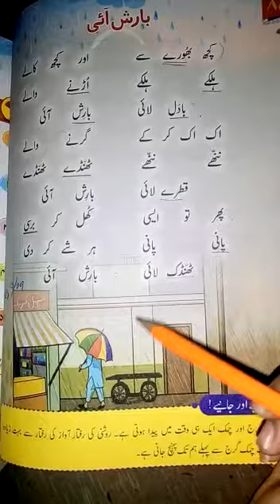Grade 1 Subject Urdu Chapter no 8 Part 2